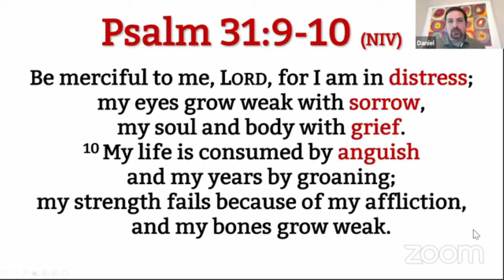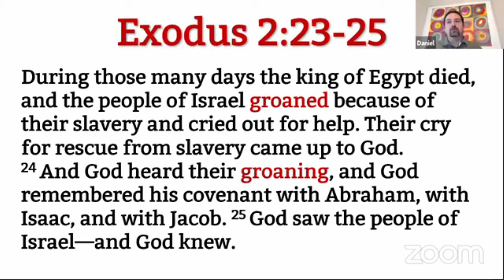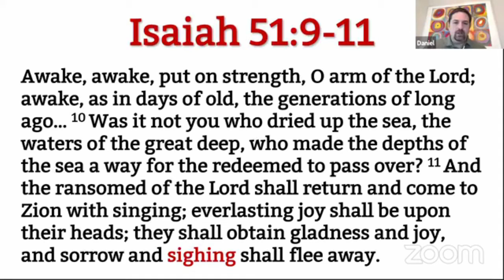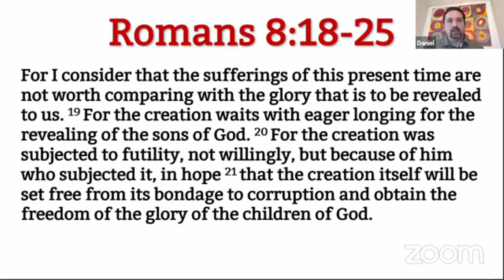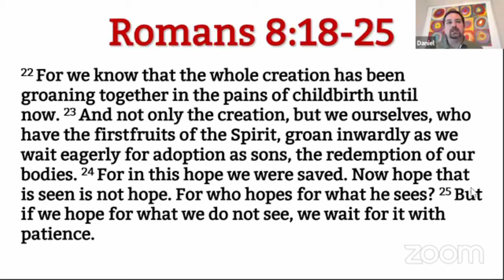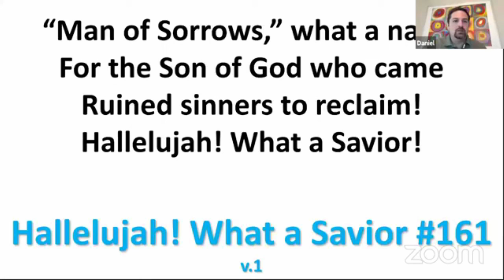In Our Groaning (04.26.2020)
Continuing our series based on Hebrews 12:1-2: Looking to Jesus as the author and finisher of our faith, remembering who we are in Christ. This week we look at groaning, the deep soul-shaking groans that cry out to God. He hears us and He saves us and we have the hope of the Resurrection.